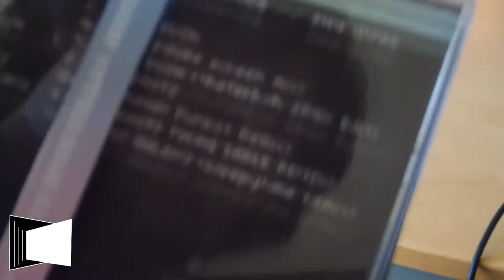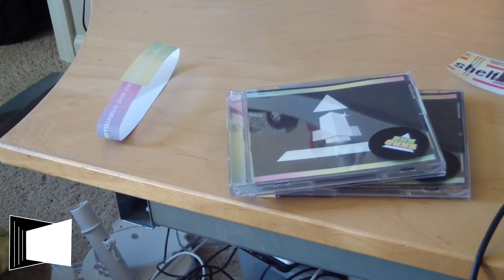NEW MERCH !!! NEW ALBUM!!!!